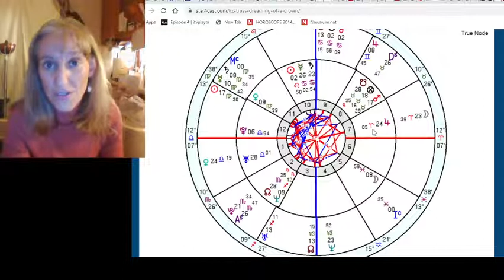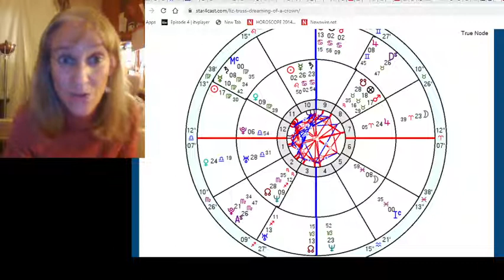Liz Truss and the Tory Leadership - Astrology Prediction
Will Liz Truss be our next PM?

Astrology Horoscopes 2022 ASTROLOGY HOROSCOPES 2022: Your essential guide to love, money, happiness and using moon magic! With Numerology Chapter

My thriller: